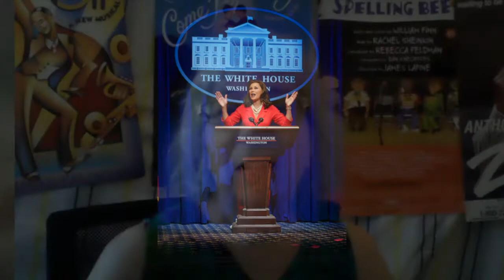HI! DRAMA: July 30, 2022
Zoom HI! DRAMA will be on Sat. July 30th from 1:30-2:00pm on
(Click on MNN#2)
REVIEWS:
Reverse Transmissions (PTP/NYC) reviewed by Mark Savitt
Cannabis! A Viper Vaudeville (HERE & La Mama) reviewed by Eva Heinemann

POTUS:
REVIEWED by Benjamin Laufer and Eva Heinemann
INTERVIEW with Julie White (Off-Broadway Alliance Awards)

Fat Ham (Public Theater) reviewed by Eva Heinemann
Elevator Repair Service The Seagull reviewed by Mark Savitt
Hotsy Totsy Burlesque reviewed by Benjamin Laufer
Funny Girl reviewed by Benjamin Laufer and Eva Heinemann
The Man Who Shot Liberty Valance (The Onomatopoeia Theatre Company)
reviewed by Mark Savitt
The Rose Room: Circus Nightlife Experiment reviewed by Benjamin Laufer

CAT ON A HOT TIN ROOF (Ruth Stage) PRESS CONFERENCE:
INTERVIEW: Matt de Rogatis (Brick)
SCENE: Matt de Rogatis (Brick) & Sonoya Mizuno (Maggie)

Next show: August 13th
More from Cat on a Hot Tin Roof press conference